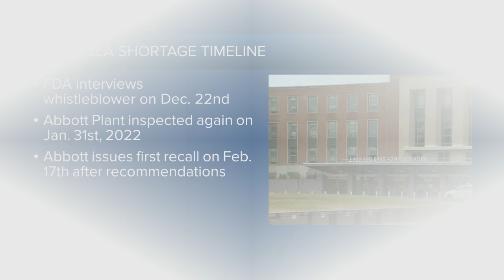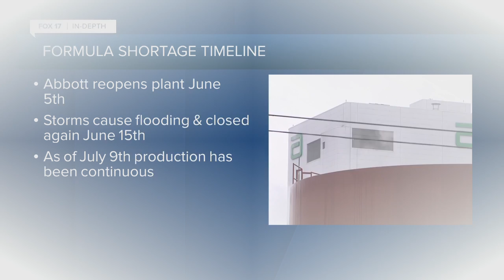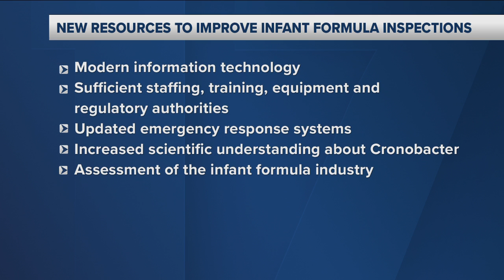FDA Internal Report on Baby Formula Shortage Response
FDA report on baby formula shortage outlines delayed response by agency